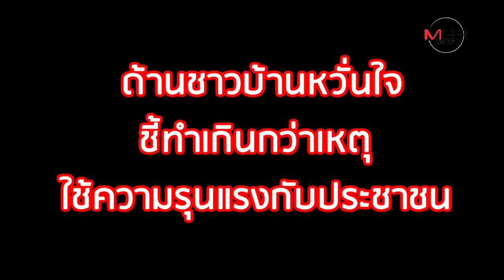งานเข้าโปลิศใต้! ตร.ยะลาอ้างปืนลั่น? ยิงหนุ่มต้องสงสัยดับ